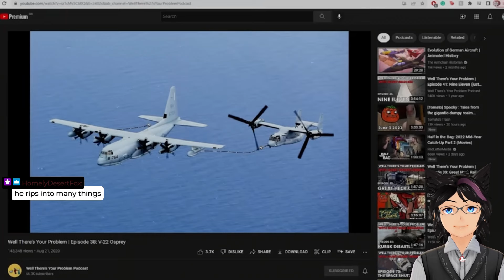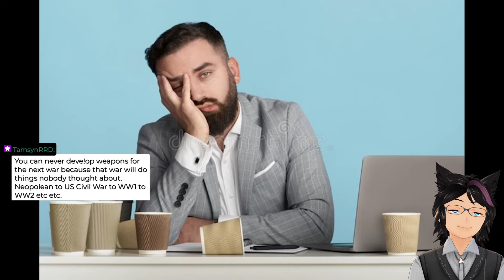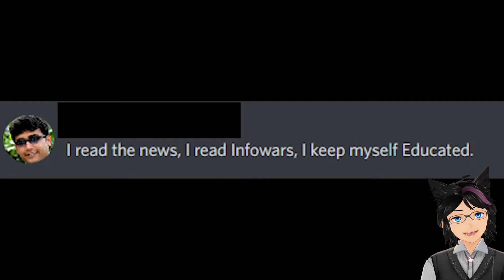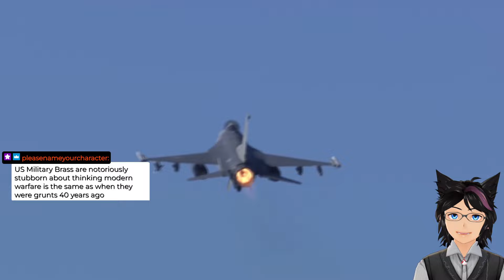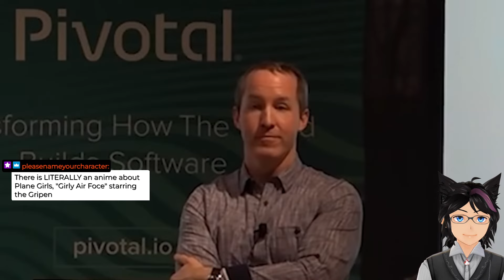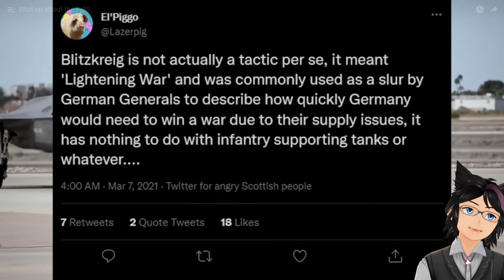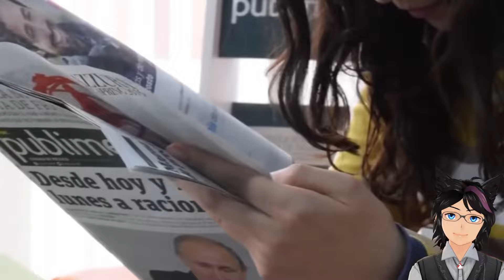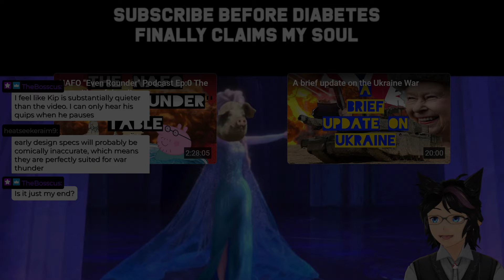"Shut up about the F-35" | Kip Reacts to LazerPig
Fellow Legends, welcome! Today we dive into a wild one where we have Lazerpig breaking down the F-35 for us. I personally have no prior knowledge of avionics or military aircraft, this was incredibly hilarious and I loved every moment of this. I highly recommend you go and check out the original video to show some support for the source material!